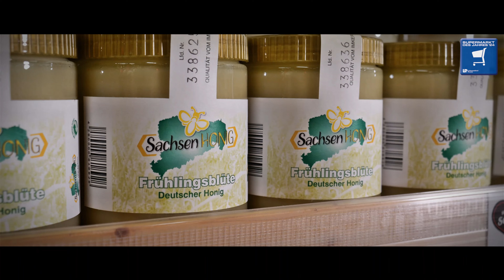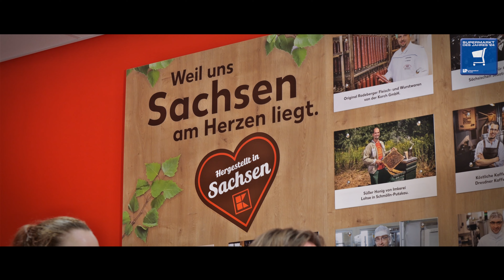Kaufland Pirna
Nominiert für den Supermarkt des Jahres 2024 in der Kategorie Filialist über 3.000 qm